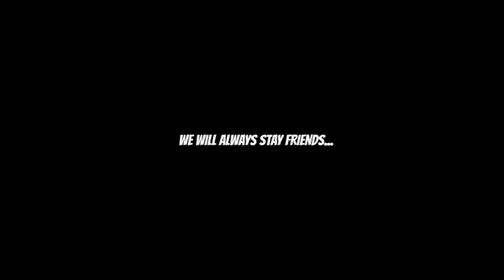6 minutes of everything you missed in the first year of the new YouTube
Its Sawyer Sharbino with a recap of 2021!  A 6 minute review of 2021 with short clips from most of my best YouTube videos of 2021.  If you missed any videos in this Youtube 2021 rewind, be sure to watch now!  We started the year with Coming Home Smelling Like Another Girls perfume prank, then Playing Among us but my Crush is the Imposter, then my MrBeast challenge giving people $1,000,000 but only 1 minute to spend it, many more videos including my first music video and song release Put You First, Hide and Seek in a Mega Mansion, Doing the Opposite of what my sisters say for 24 hours and many other challenges for the 2021 year in review! What was your favorite video of 2021? The best and worst of 2021 recap!
Can't wait to hear your reaction!

thanks to my friends for being in these videos!
Thank you to my subscribers for supporting me throughout the year and the many changes I went through in 2021.
Thank you everyone viewing this video and that have watched and viewed my channel since I was 9 years old!  Love you guys!

Check out my shorts Channel where I post many of my tik toks & Instagram stories.
& my Channel with my siblings @sharbinosiblings9072
Saxon Sharbino @SaxonPSharbino and Brighton Sharbino @thebrightonsharbino

Among us IRL, among us in real life with my crush, imposter we played among us, if everything was like among us, we played among us in real life challenge, Last to challenge  Last to Breathe. Last to Get Brain Freeze, Last to Stop Eating Hot Cheetos, touch my body challenge, challenge, , sophie fergi, pause challenge, last to fall, win iphone 12, hot vs cold, sharbino, my sisters, squad, vibe crew, wins 10000, wins $10k, Last to Fall in the Dunk Tank Challenge, gone too far, gone wrong, 24 hr challenge, 24 hours, 24 hour challenge, extreme challenge, wins $10,000 challenge, among us in real life, we played AMONG US but in real life challenge

6 minutes of everything you missed in the first year of the new YouTube